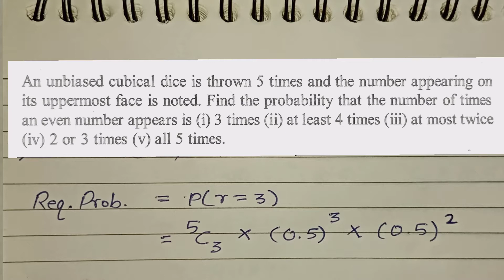Part-1 Discrete Probability Distribution | FYBCom (Sem-2) Statistics by Prof. Ramesh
Functions & their Application

           Bivariate Linear Regression
University of Mumbai and Other Universities
           FYBCom  Sem-II
(Mathematics & Statistics)
Like this video,if you like